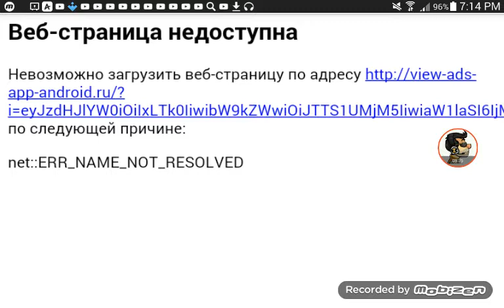Hill climb racing 2-new event:《Moon jump》+unlocked 5 chest/#9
Moon Boosts🔥[Moon Jump]